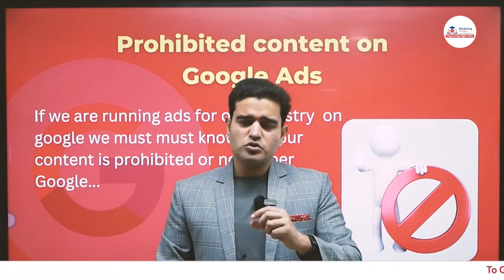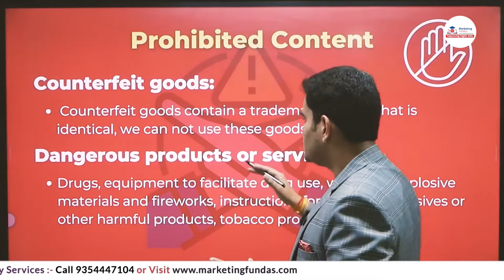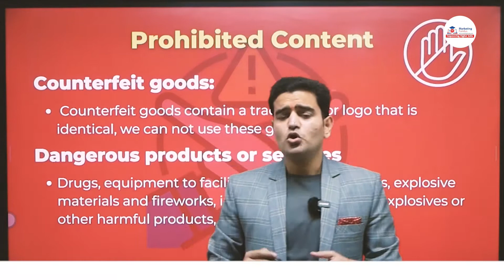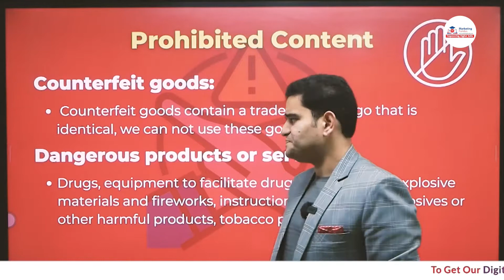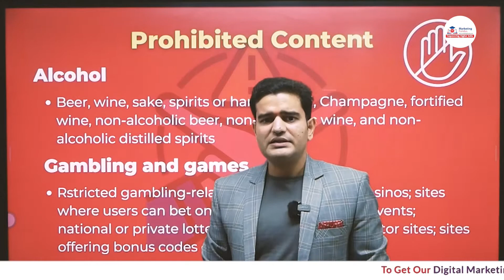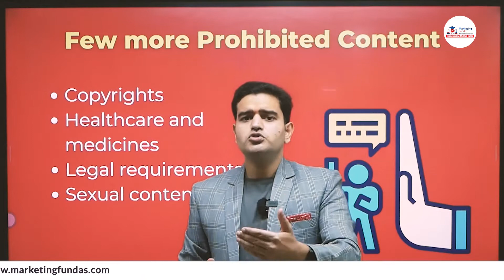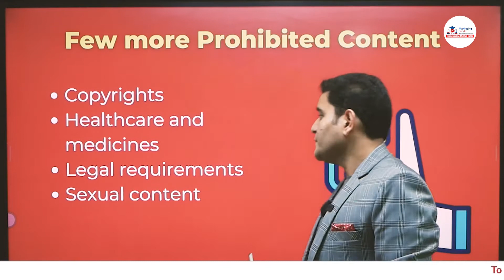Prohibited Content Google Ads | Banned Ads Categories in Google Ads | Google Ads Prohibited Words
In this you will learn Prohibited Content Google Ads. You can also learn complete Digital Marketing Free through our YouTube channel in Hindi.

Also it helps our client in discovering ecommerce product to boost and shot up the sales and make big profits .